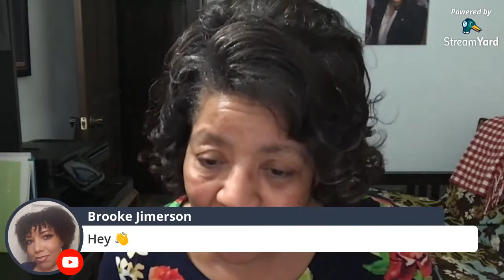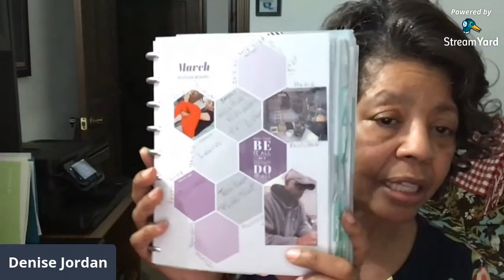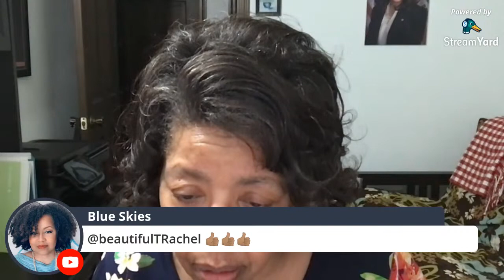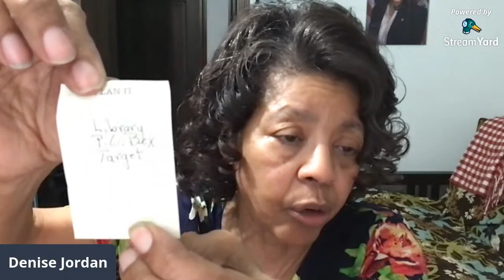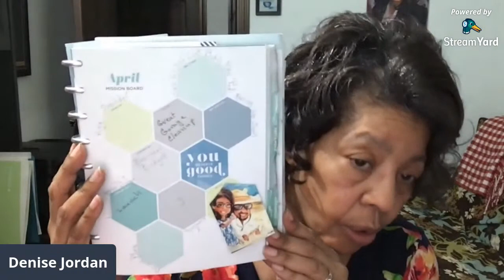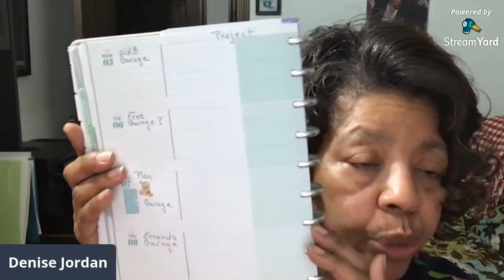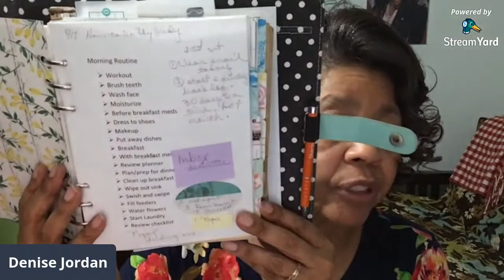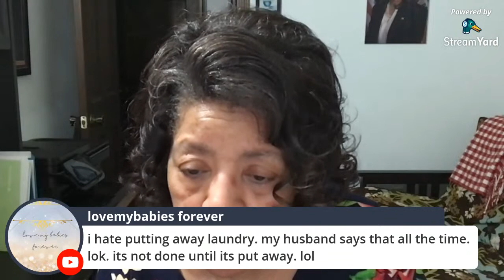Traditional Homemaker Live Q&A | How I use my planner to manage my home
On Traditional Homemaker Live Q & A, I show you how I use my planner to manage my home... sharing some of my homemaking routines. Then, I'll take some time to answer your questions and offer homemaking tips.

Share Traditional Homemaker Live Q&A | How I use my planner to manage my home with this

About this video: In Traditional Homemaker Live Q&A | How I use my planner to manage my home, Denise Jordan of This and That with Denise Jordan shares homemaking tips on how to stay on top of things in your home by using a planner. Then, she takes questions and offers advice for today's homemakers including new brides, young homemakers, and even seasoned homemakers can pick up housekeeping tips. Denise Jordan uses the Flylady cleaning system as the basis for homekeeping.